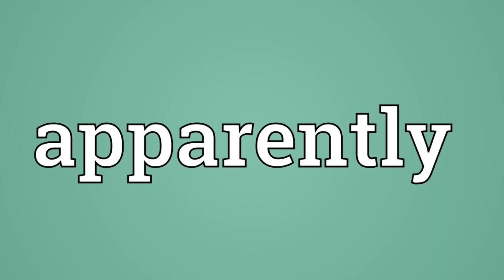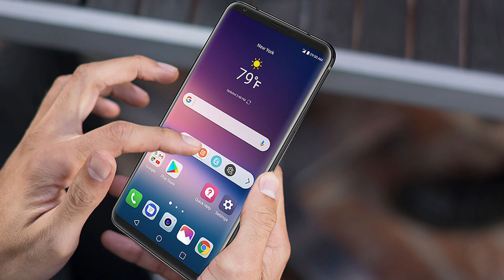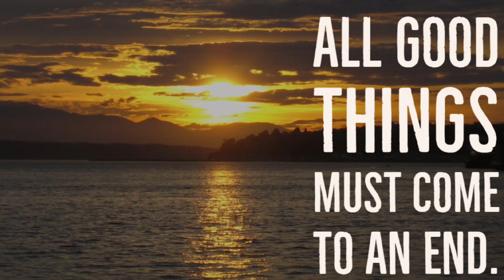Nationwide Ban [March] on TikTok and WeChat (RIP TikTok)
Hey there, TikTok fans! I've got some bad news for you: TikTok is getting banned in the US! That's right, after March, nobody will be able to access the app in the USA.

Apparently, lawmakers are not convinced that TikTok is safe for American users, even after five hours of testimony from the company's chief, Shou Zi Chew. They are moving forward with plans for a national ban, which means you'll have to find a new app to satisfy your dancing and lip-syncing needs.

Congresswoman Alexandria Ocasio-Cortez is among the users who are protesting the ban, taking to the app to voice her concerns. But will it make a difference? Who knows!

The effort to take action against TikTok comes after Shou Zi Chew appeared before a US House committee, where lawmakers grilled him about national security and other concerns involving the app. Some members of Congress have even accused TikTok of tracking users and sharing data with the Chinese government.

That's a serious allegation, and one that has fueled national security concerns about TikTok. Devices owned by the US government were recently banned from having the app installed, which is a clear sign that TikTok is not trusted by those in power.

During the hearing, the TikTok CEO was asked if the app has spied on Americans at Beijing's request. His answer? "No." But that hasn't quelled concerns that TikTok's parent company, ByteDance, is beholden to the Chinese government and could ultimately enable some form of spying on TikTok's user base of more than 150 million Americans.

So, what does this mean for you, the TikTok user? Well, after March, you'll have to find a new app to get your dancing fix. But don't worry, there are plenty of other apps out there that allow you to share videos and connect with other users. Who knows, maybe the next big thing is just around the corner!

In the meantime, if you're a die-hard TikTok fan, you might want to consider joining the protest and holding up a sign that says "Keep TikTok." Who knows, maybe your voice will be heard and the ban will be lifted. Or, you know, maybe not. But at least you'll have the satisfaction of knowing you tried!

So, say goodbye to TikTok, my friends. It was fun while it lasted, but all good things must come to an end. Who knows, maybe one day TikTok will make a comeback in the US. But for now, it's time to move on to greener pastures.